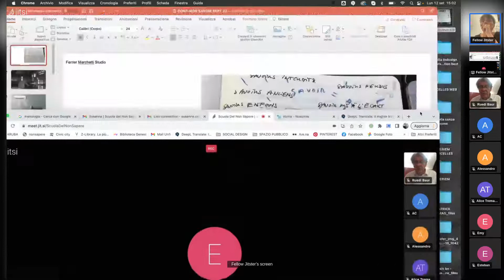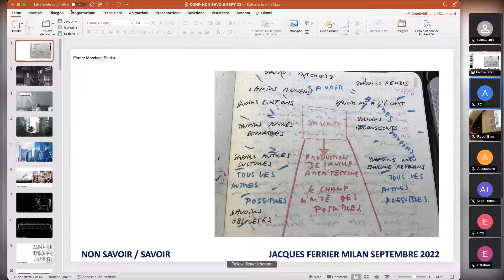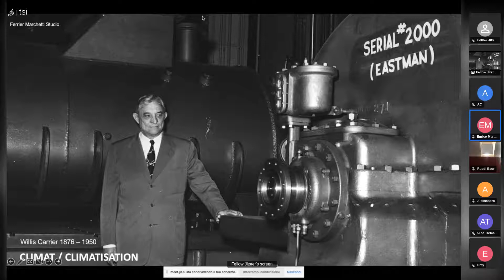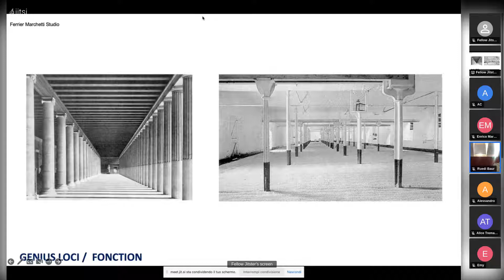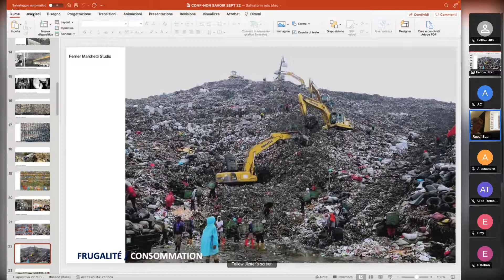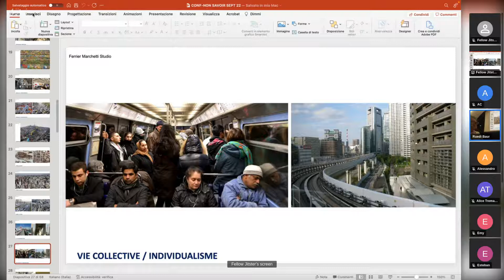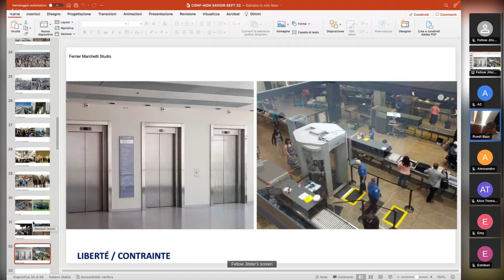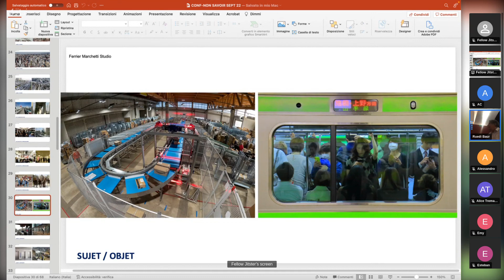Scuola del non sapere 5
L'école du non-savoir : représentation et transmission du “non-savoir”. Porté par l'association Civic city, ce projet propose de travailler autour de la représentation du “non-savoir”. Cette proposition repose sur la conviction que le dialogue entre arts, design, sciences et société est à même de proposer de nouveaux horizons dans la compréhension et l’appréhension des mondes connus et à découvrir. En partant de cette approche transversale et interdisciplinaire, l’idée est de questionner collectivement, avec des points de vue et des points de départ différents, notre rapport au connu, à l’inconnu, au caché, à l’enfoui, d’en interroger les représentations comme les modes de transmission du non-savoir. C’est donc en croisant les récits scientifiques, artistiques, de recherche, que nous proposons de présenter une réflexion collaborative et évolutive sur les mystères et les angles morts du monde actuel et des mondes à venir.